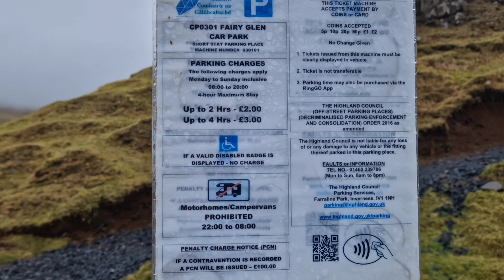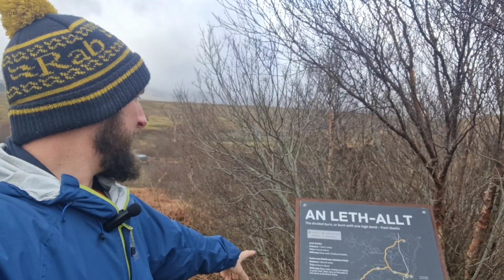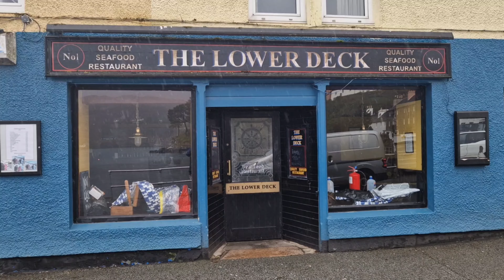THE FAIRY GLEN. Isle of Skye. Is it OVERRATED?